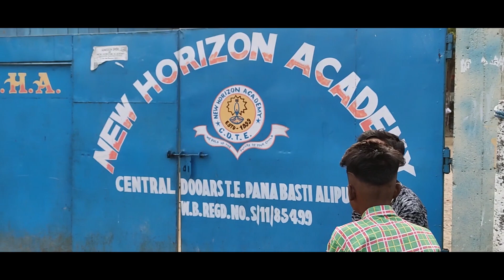Dehsath full action film by @AvikMahalishort film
hello guys yah video banena k lya bohut meneth laga hai 🥺
aap logo ko entertain karena ka kosis jari hai guys lakin aap sabi v ham logo ko support kigya 🙏 like comments and jyda se jyda share karka 🙏    next video or v aacha ayega. just aap log ham logo ko support 💪kardijya bass or kuch nahi chaya aap logo ka support he hamara lya sab kuch hai ...

Video director -AVIK MAHALI
STORY writer - hritik toopo
thumbnail editor -ritesh kami
and sahil mahali
 CAMERA MEN-  AVIK MAHALI . sasik kami.
sidboss . rabu bhai. kanchan.

avik
rabu
rawnak
sroub
babu
ronit
ankit
jhonass
santoss
rajiv
biki
rahul
sudhir
jaichain
dipesh
rohit
siddhant
bikeak
bibeak
Nikhil
abhishek
anil
Durga
renu
satnam